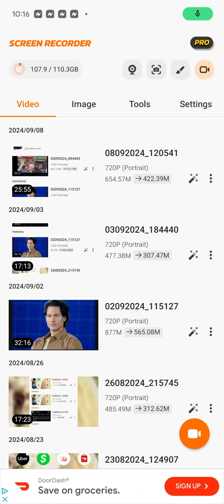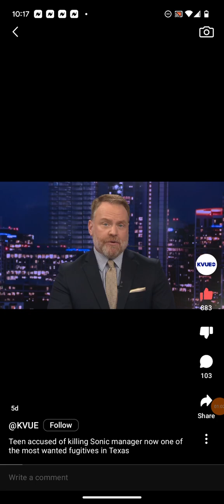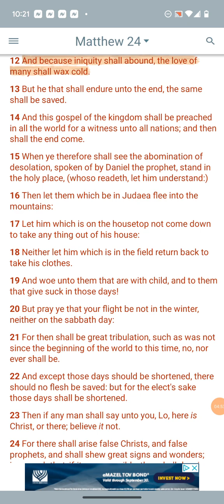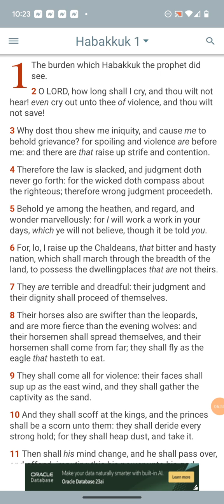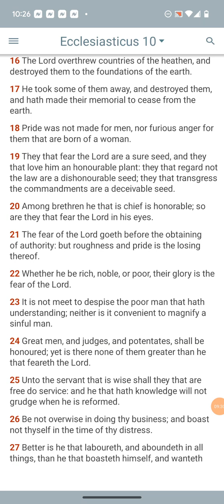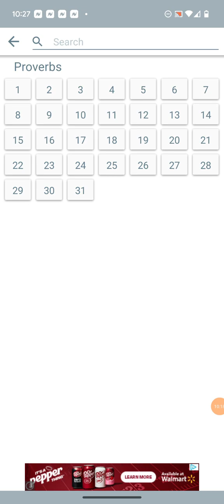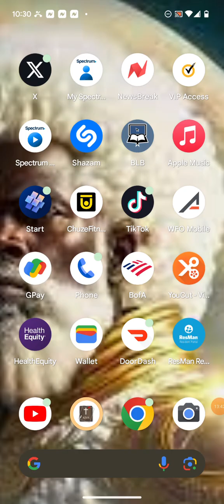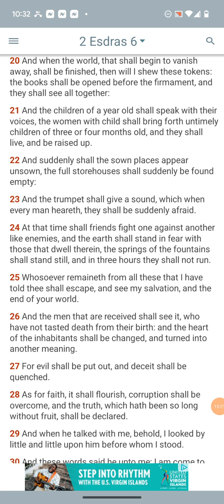Lawless Society:Love Waxing Colder In America(Babylon) Pt.1